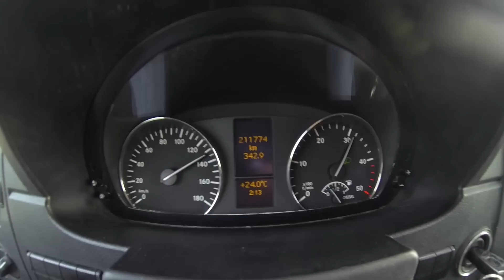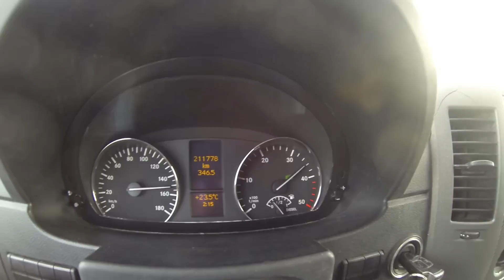Pov Drive Onboard With GoPro ///Let's Drive/// mercedes Sprinter 313 cdi ,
mercedes sprinter